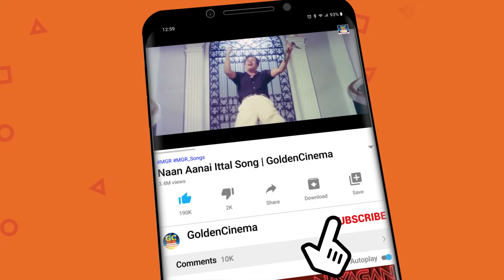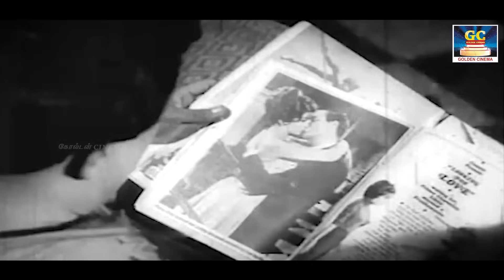எம்.ஜி.ஆர் காதல் கீதங்கள் | MGR's Iconic Love Melodies Tamil | MGR Memorable Love Songs HD.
00:09 = Kumari pennin ullathile | குமரிப்பெண்ணின் உள்ளத்திலே
04:08 = kannazhagu Singarukku | கண்ணழகு சிங்காரிக்கு
08:21 = poiyile Piranthu | பொய்யிலே பிறந்து
13:03 = kannan Enththan Kadhalan | கண்ணன் எந்தன் காதலன்
16:53 = Parakkum banthu Parakkum | பறக்கும் பந்து பறக்கும்
20:43 = Paruvathil Konjam | பருவத்தில் கொஞ்சம்
25:56 = Nilvennum Aadai | நிலவென்னும் ஆடை
31:04 = Andru Vanthathum | அன்று வந்ததும் இதே நிலா

ShortFilms
Dubsmash
Special Programs
Events
Movie News